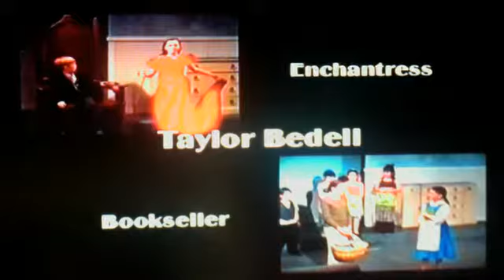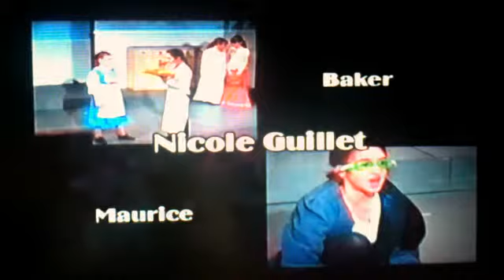Beauty and the Beast junior [5/5]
Here is the last part of the April 2009 production of Beauty and the Beast, starring Emily Joyce as Gaston, Samantha Matzerath as Belle, and Toni Pastore as the Beast.